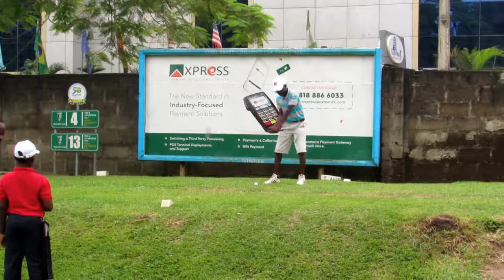Awa Ibraheem Junior Golf Championship 2018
CATEGORY 11 YEARS AND ABOVE
NAIJA GOLF ENTERTAINMENT